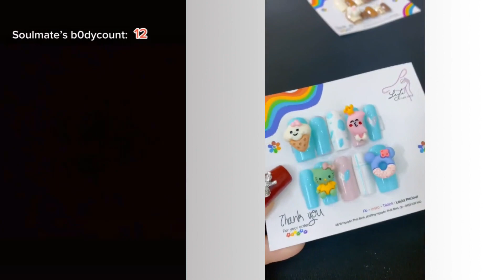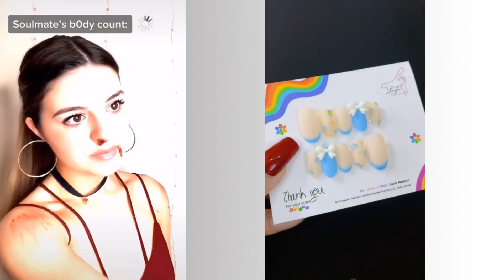🍧🍧🍧NAIL ART STORYTIME TIKTOK🌈🌈🌈Ly Na Nails, POV @Brianna Mizura || Tiktok Compilations Part 193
🍧🍧🍧NAIL ART STORYTIME TIKTOK🌈🌈🌈Ly Na Nails, POV @Brianna Mizura 🧁🧁🧁